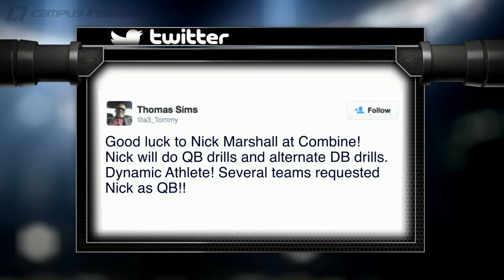What Position Will Auburn's Nick Marshall Play In The NFL? | CampusInsiders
From size to speed to accuracy, Campus Insiders' Doug Chapman and Pete Fiutak evaluate Auburn's Nick Marshall and debate whether he will be drafted as a quarterback, defensive back or at all.